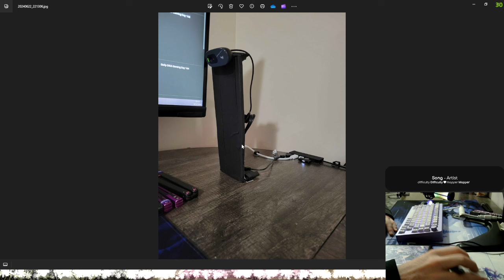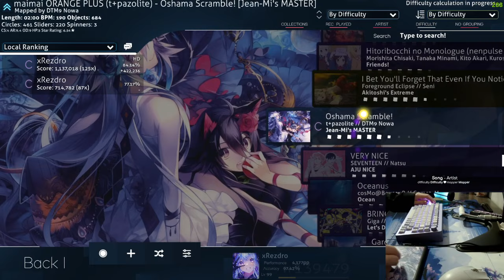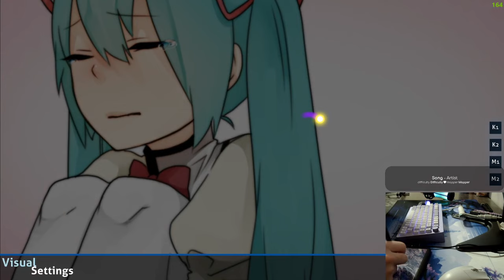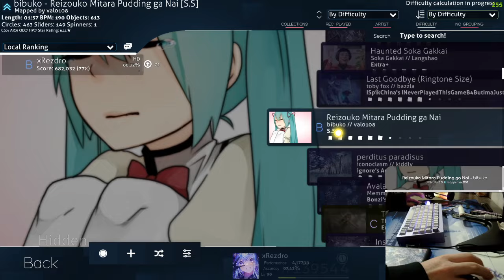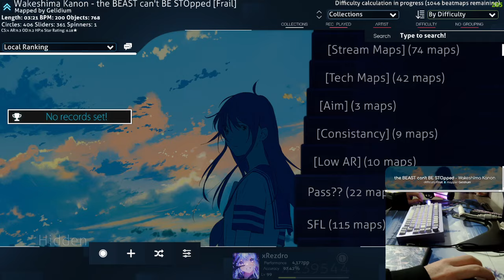Daily OSU! Gaming Day 173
Setup:
PC - Ryzen 5 3600, GTX 1660 Super
Tablet - One by Wacom (CTL-472) (I hover mostly)
Keypad - Wooting UwU Stealth (I alternate but am bad at it)